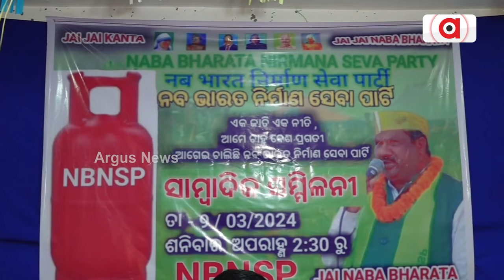ସାଧାରଣ ନିର୍ବାଚନରେ ଲଢିବ ଭାରତ ନିର୍ମାଣ ସେବା ପାର୍ଟି || 2024 Election || Bhubaneswar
ଚଳିତ ବର୍ଷ ରାଜ୍ୟରେ ଅନୁଷ୍ଠିତ ସାଧାରଣ ନିର୍ବାଚନରେ ସମସ୍ତ ଲୋକସଭା ଏବଂ ବିଧାନସଭାରେ ପ୍ରାର୍ଥୀ ଦେବ ନବ ଭାରତ ନିର୍ମାଣ ସେବା ପାର୍ଟି